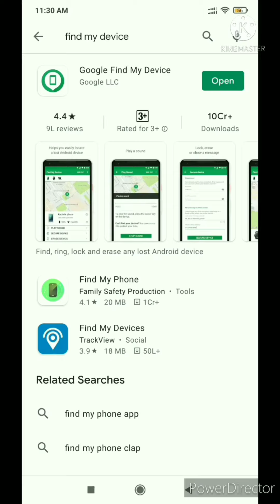How trace mobile Number | How to trace mobile Number Current location | How to trace live location